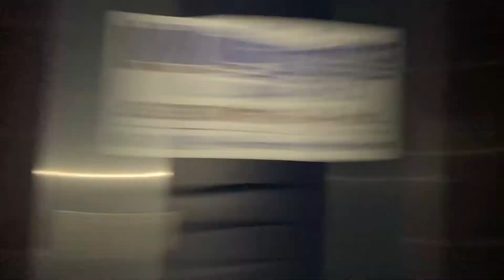DON'T WATCH THIS VIDEO!!!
I said don't watch this video I warned you